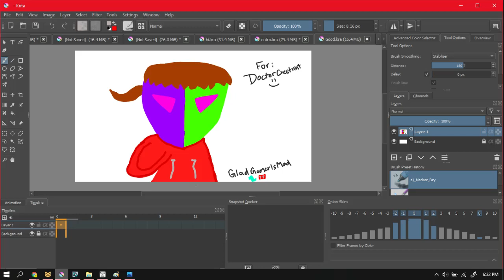All Doctor Chestnut Fan Art (By GladGamerIsMad)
This Is All Of My Fanart Made For Doctor Chestnut